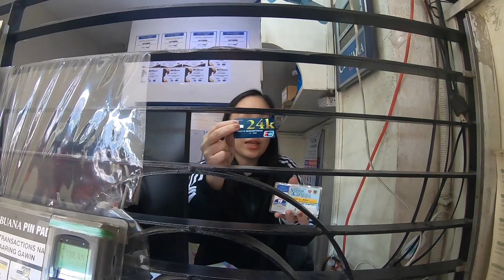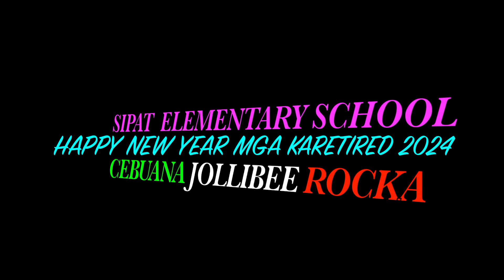SIPAT ELEMENTARY SCHOOL TO CEBUANA JOLLIBEE ROCKA E-BIKE RIDE 2024